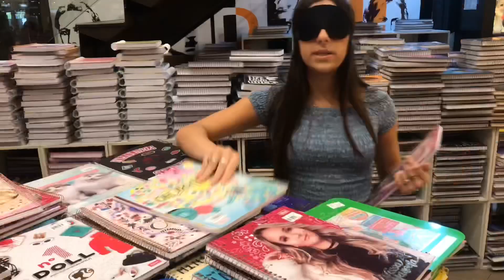COMPRANDO MEUS MATERIAIS ESCOLARES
comprando meus materiais ao estilo de bird box...